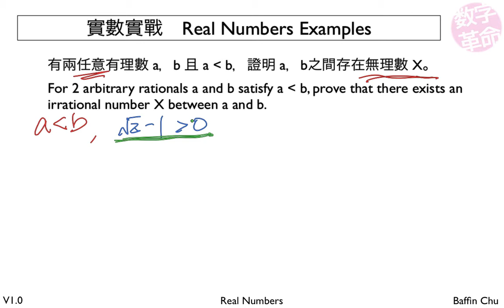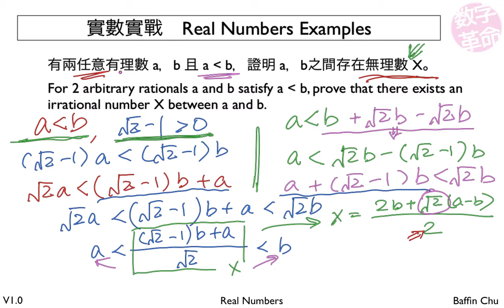2 001 Real numbers 9